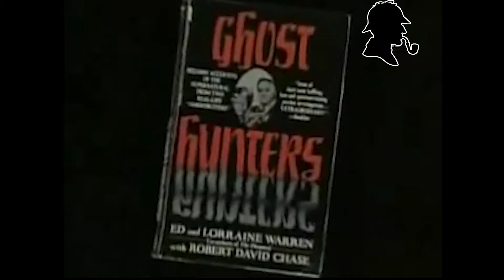Ed & Lorraine Warren - 1956 - Most Scariest Ghost Footage Ever | Chaos Stories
Welcome to the official YouTube Channel of Chaos Stories.

We tell stories which are long forgotten and are very rare paranormal incidents that has been a mystery for a long period of time.
Strange paranormal occurences, occult scienc & black magic practices and ghost stories are are very mysterious and we need to get into the depth of it. This chanel has been started to support all those curious minds who wants to know about these facts in depth and also are willing to share their knowledge with us.

These stories are generally mythological and untold. Some stories involve gruesome and bizarre murders, sensational crimes, unsolved mysteries, unidentified objects, paranormal haunted experiences and some rare historical incidents.We hope you enjoy our videos.

Edward Warren Miney (September 7, 1926 – August 23, 2006)[citation needed] and Lorraine Rita Warren (née Moran; January 31, 1927 – April 18, 2019) were American paranormal investigators and authors associated with prominent cases of hauntings. Edward was a self-taught and self-professed demonologist, author, and lecturer. Lorraine professed to be clairvoyant and a light trance medium who worked closely with her husband.
In 1952, the Warrens founded the New England Society for Psychic Research (NESPR), the oldest ghost hunting group in New England. They authored many books about the paranormal and about their private investigations into various reports of paranormal activity. They claimed to have investigated over 10,000 cases during their career. The Warrens were among the first investigators in the so-called Amityville haunting. According to the Warrens, the NESPR uses a variety of individuals, including medical doctors, researchers, police officers, nurses, college students, and members of the clergy in its investigations.
Stories of ghost hauntings popularized by the Warrens have been adapted as or have indirectly inspired dozens of films, television series and documentaries, including 17 films in the Amityville Horror series and seven films in The Conjuring Universe.
Skeptics Perry DeAngelis and Steven Novella have investigated the Warrens' evidence and described it as "blarney". Skeptical investigators Joe Nickell and Benjamin Radford concluded that the better known hauntings, Amityville and the Snedeker family haunting, did not happen and had been invented.
According to the Warrens, in the year 1970, two roommates claimed their Raggedy Ann doll was possessed by the spirit of a young girl named Annabelle Higgins. The Warrens took the doll, telling the roommates it was "being manipulated by an inhuman presence", and put it on display at the family's "Occult Museum". The legend of the doll inspired several films in the Conjuring Universe and is a recurring leitmotif in many others.